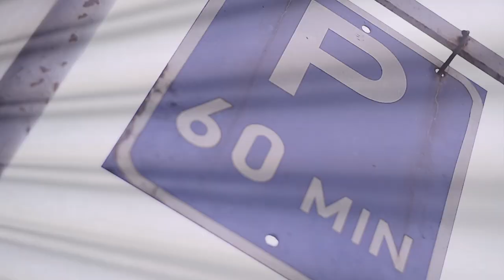Urban Beauty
Equiment used:
Nkion D5200: